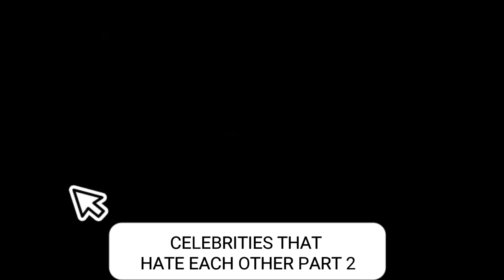Celebrities that Hate Each Other Part 2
This features Celebrities that Hate Each Other Part 2. Learn about Celebrities that Hate Each Other Part 2